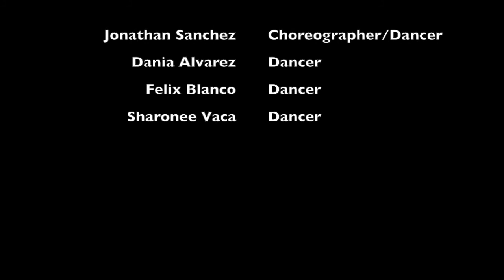Cumbia Mini - Sabor Latino Cornell 23rd Concert PART 10/15